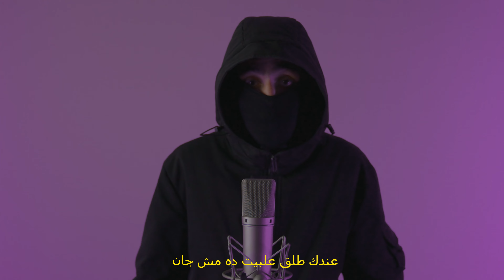Kareem G - Sahel El Nogoom [VIBES SESSION]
Get the track here:

Follow on Instagram / Tiktok stay updated

Produced By Beat : @marcb
Recorded By: Gongoo Studio’s ©️
Mixed By: Gongoo Studio’s ©️
Mastered By: Gongoo Studio’s ©️